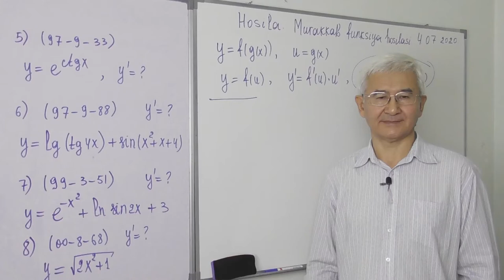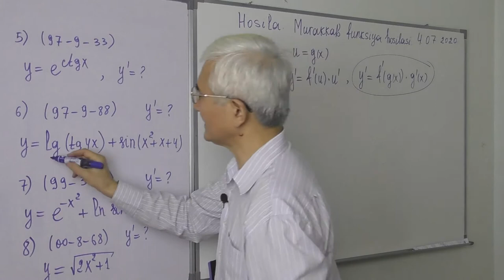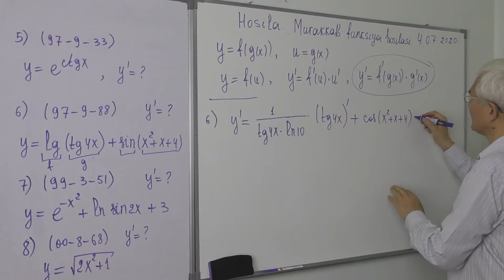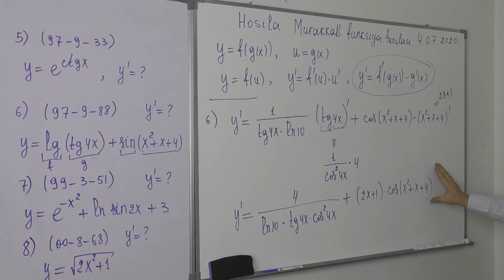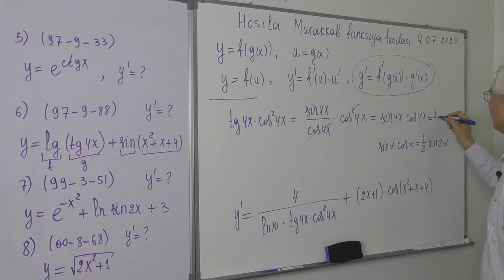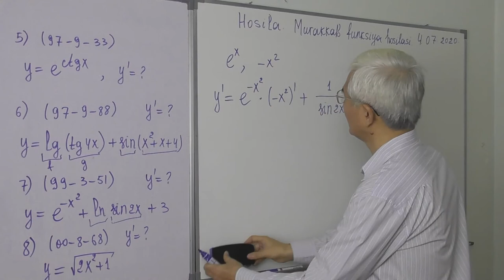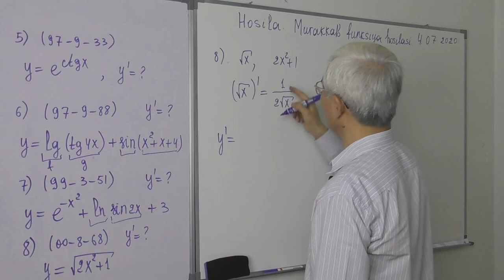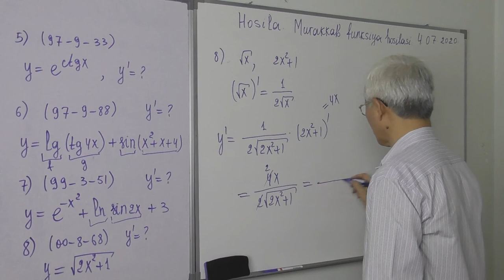9 6 3 Murakkab funksiyaning hosilasi Test2